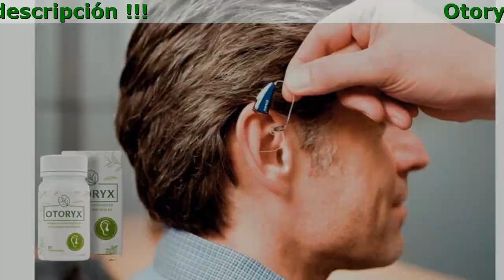Otoryx Opiniones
Otoryx - Recuperación auditiva de forma Natural

- Composición natural
- Posibilidad de recuperar el oído sin operaciones
- Permite olvidarse de los audífonos

Su Capacidad Auditiva puede estar En Peligro
Si tiene:

- Taponamiento del oído y sordera
- Secreciones del oído espesas y de un color verde amarillo
- Migraña, siente dolor en los oídos
- Zumbido en los oídos y mareos

¿En qué casos Otoryx ayudará a prevenir la pérdidad de la capacidad auditiva?
Usted tiene que pensar en la salud de sus órganos del oído, si:

- Regularmente siente un taponamiento en el oído, incluso después de sufrir una enfermedad respiratoria aguda.
- Recibre constantemente medicionas durante ya medioaño o más.
- Siente dolores en los oídos, se inflama el oído medio o los conductos auditivos externos.
- Regularmente escucha música alta en los conciertos, usando auriculares.
- A menudo se encuentra en condiciones de alto nivel de ruido en casa, en el trabajo.
- En otros miembros de la familia se observa la pérdida parcial o completa de la capacidad auditiva.
- Es propenso a sufrir mareos.
- Le resuelta difícil percibir lo que le dice su interlocutor, pide que repitan los dicho, sube la voz durante la conversación.

Comentaruos Reales

Daniela
Me dijeron que tendría que operarme y no había otra opción. Dicían que sólo quedaba un paso para quedarme completamente sorda. Pero le tenía miedo a la operación, así que decidí buscar algún remedio en Internet. Y encontré a Otoryx. La capacidad auditiva comenzó a recuperarse detro de dos semanas, así los sentí.

Gloria
Probar Otoryx me aconsejó una amiga mía que consiguió recuperar su capacidad auditiva después sufrir un accidente. Yo tenía mis problemas. He estado usado un audífono toda mi vida, ¡ahora me lo quité! ¡Eso es todo! Muy buen remedio. Y usarlo es bastante fácil.